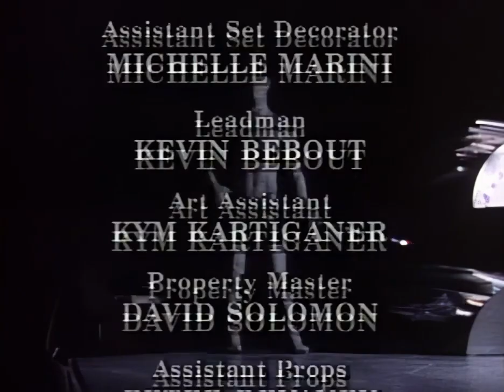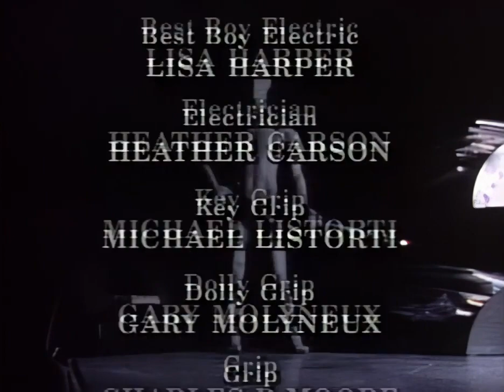Monsters S01E23 - Mannequins of Horror